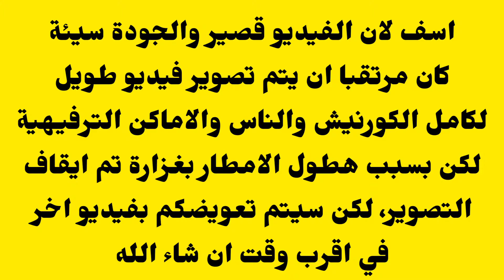جول خفيفة في كورنيش الناظور ثاني يوم العيد 2022